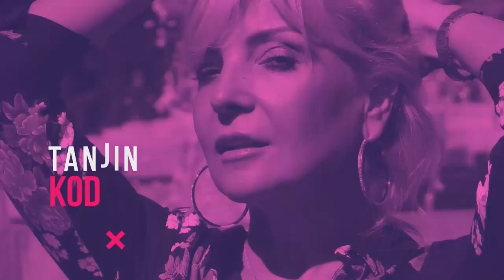Ljubav, ah, ta ljubav - Marica Stojković I TANJIN KOD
Gošća prve epizode je Marica Stojković, psiholog, stručni saradnik u jednoj beogradskoj školi, psihološki savetnik i trener ličnog razvoja.

Pozivam vas da u komentarima pišete pitanja i sugestije.

tanjinkod.rs